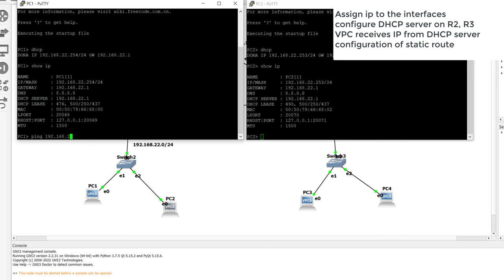configure DHCP Server on Mikrotik Router | gns3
Assign ip to the interfaces
configure DHCP server on R2, R3
VPC receives IP from DHCP server
configuration of static route

on 04:04
the gateway address is : 10.0.0.2